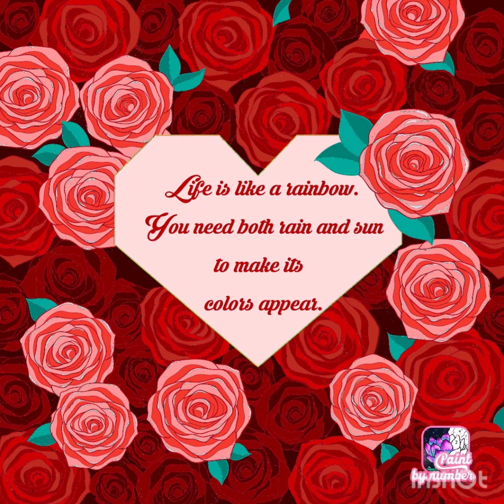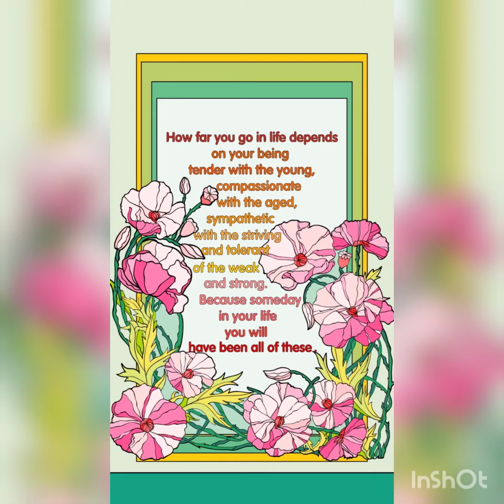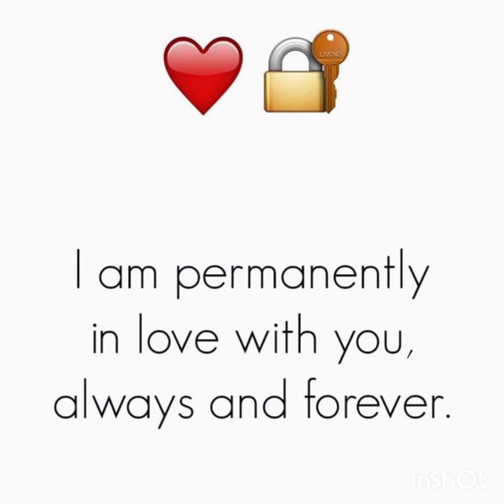This is for you baby